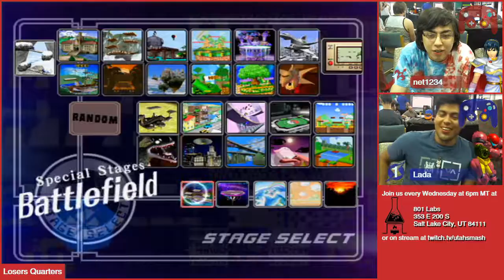[2016-07-06] Smash Labs Weekly - SSBM - LQ - net1234 (Marth) vs Lada (Samus)